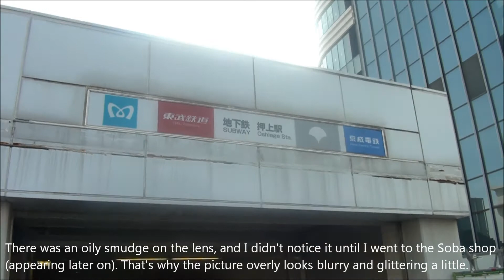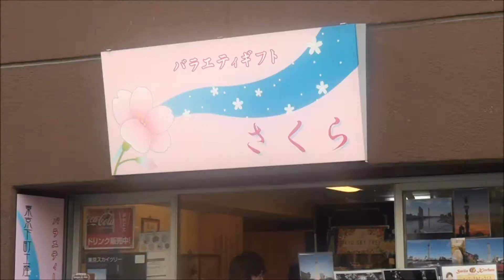Tokyo Sky Tree ~ Asakusa Walking 1/6 (HD 1080p)